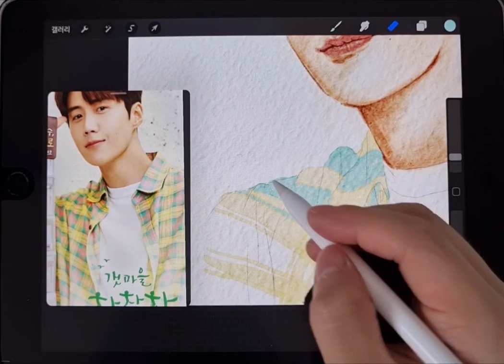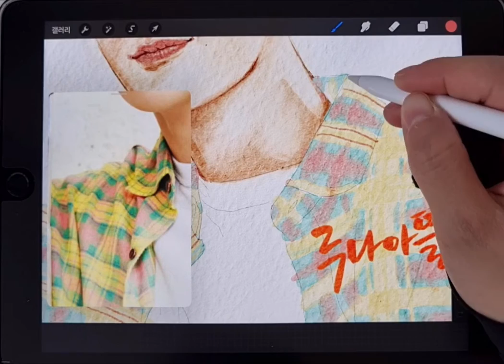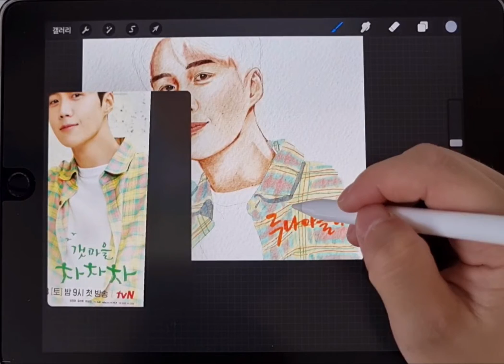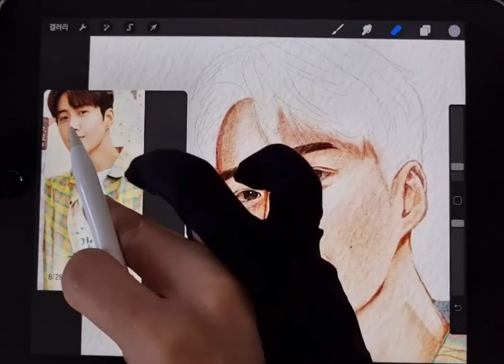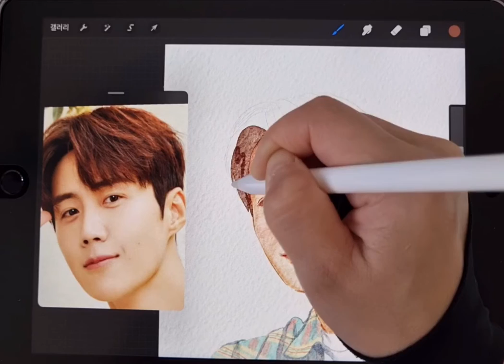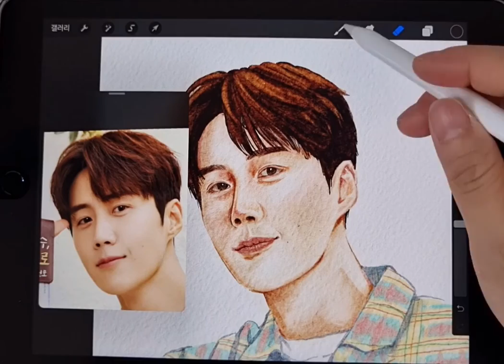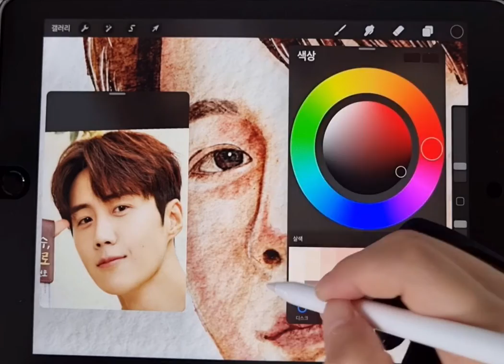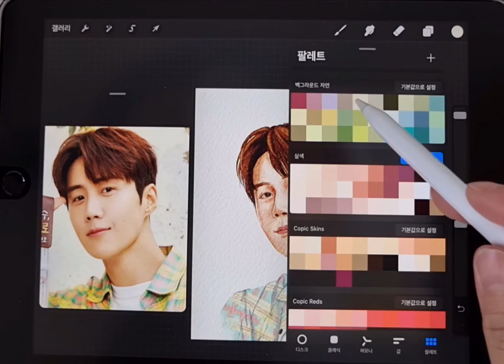김선호 배우 / 팬아트 / 팬아트 그리기 / 갯마을차차차 / 아이패드 드로잉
안녕하세요 루나 입니다.
오늘의 스피드 드로잉은 배우 김선호 님 입니다.
사실 영상 찍다가 자꾸 실수하게 되서
중간 샷부터 진행 하게 되었습니다. ㅠㅠ
그래도 즐감 해주시면 감사하겠습니다!